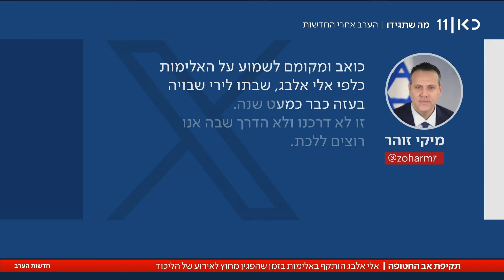השלכת ביצים וקריאות "אתם הסרטן של המדינה": האלימות נגד משפחות החטופים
כאן חדשות | מראות מכוערים וחסרי בושה אמש באירוע של מפלגת הליכוד בנתניה: ביצים נזרקו לעבר אלי אלבג, אביה של התצפיתנית החטופה לירי אלבג, בזמן שהפגין בדרישה לשחרר את בתו שכבר שנה בשבי. מלבד זריקת הביצים, ספג האב צעקות וקללות. נשיא המדינה וכמה שרים וחברי כנסת בודדים גינו את האלימות, שתיקתו של ראש הממשלה עדיין רועמת. הכתבה של הדס גרינברג, מתוך חדשות הערב 26.09.24